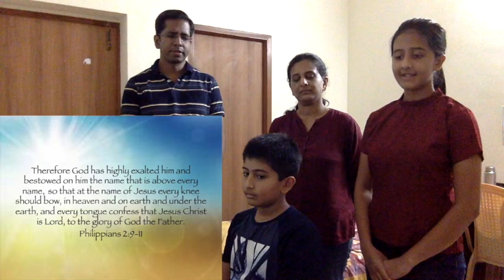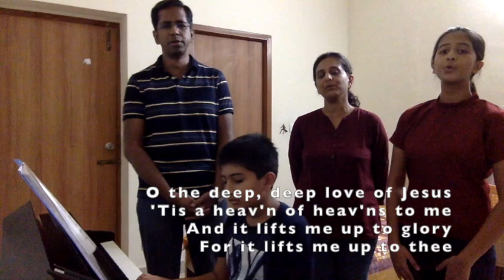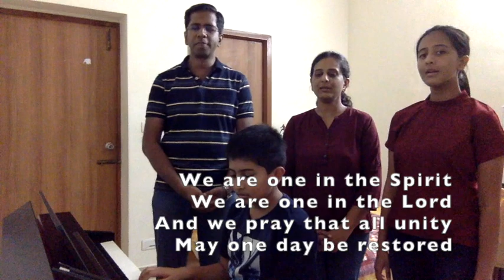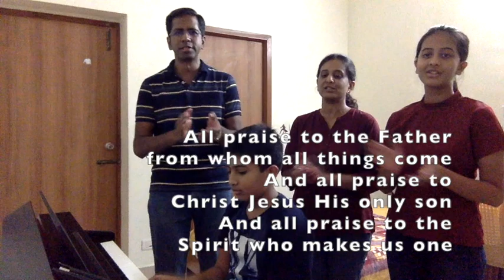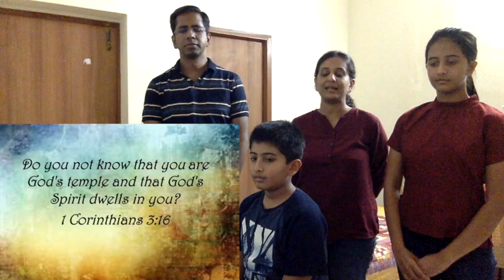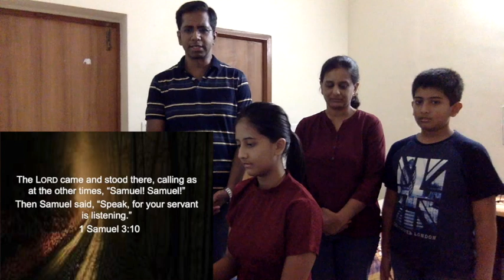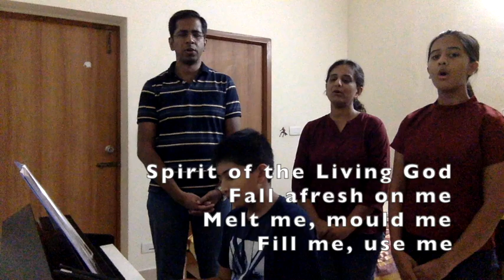31st May, 2020 - Worship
Master,  Speak thy Servant Heareth

For more information about todays service and access to individual videos, audio and notes of the sermon, worship, testimonies, special songs, etc goto -